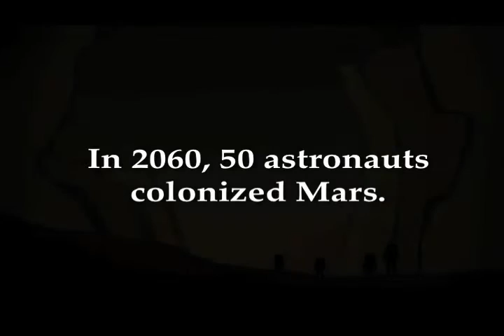Mars 2060: The Colony Files Trailer